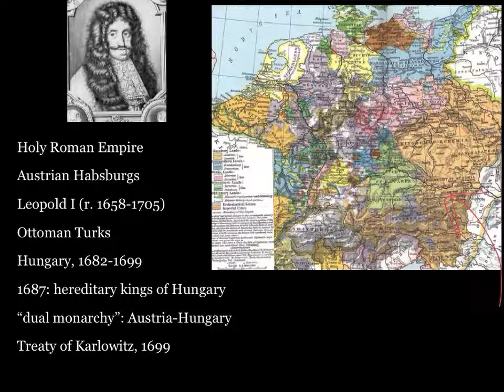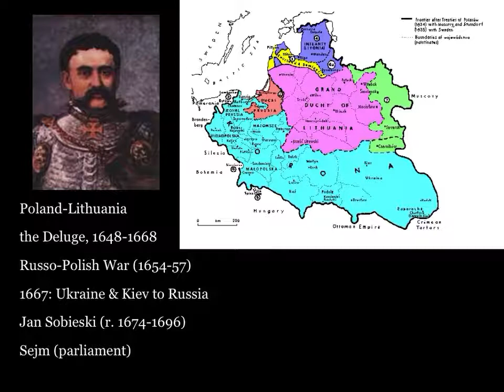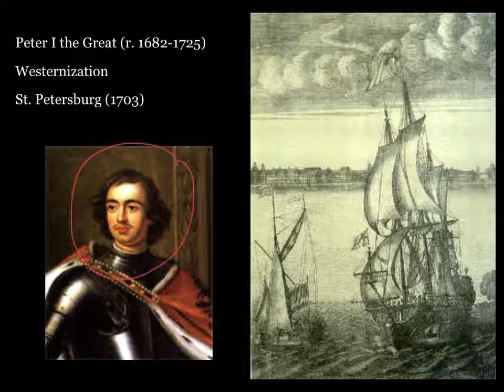Absolutism in Central & Eastern Europe HD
This video, intended for use by LASA H.S.'s AP European History students, provides an introduction into the use of absolutism in Central and Eastern Europe. It is narrated by LASA teacher Maricruz Aguayo Tabor.